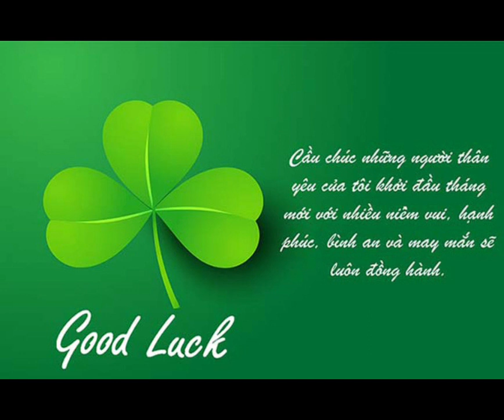Bài thi: Em tự học tiếng Anh - See it through - Mai Anh - Minh Đức - Thái Nguyên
Cuộc thi này là sự thử nghiệm việc tự sáng tạo và học tập của học sinh "Tiếng Anh thầy Quyết". Nội dung mỗi bài thi có thể chưa hay nhưng quan trọng hơn các bạn đã tự nghĩ, tự làm. Rất mong các phụ huynh ủng hộ để các bạn tự tin hơn.
"Formal education will make you a living;
self-education will make you a fortune."